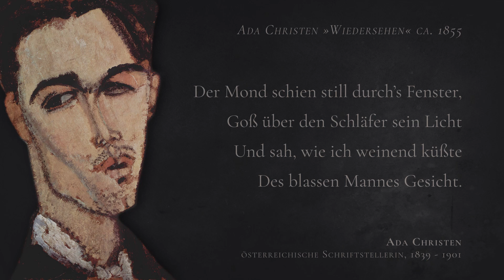Ada Christen »Wiedersehen« | Gedichte von Frauen, Liebeskummer, Sehnsucht, Mit Text Zum Mitlesen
Ich hatt‘ ihn lang nicht mehr gesehen –
Und mich beinahe todt gesehnt;
Ich kam zurück zu ihm –
Und habe mich glücklich gewähnt.

Drei Stunden stand ich vor dem Thor
Im Regen pudelnaß
Und holte mir einen Schnupfen
Und Husten so zum Spaß.

In später Nacht kam er nach Haus
Und lud`mich mit Müh`nur ein;
Erzählte, er habe Kopfweh
Von schlechtem Ofnerwein.

Dann sprach er von seinem Windspiel,
Daß es kein schön’res gibt;
Und dann von einer Todten,
Die er vor Zeiten geliebt. –

Wir gingen plaudernd zu Bette
Er schlief sehr bald auch ein;
Ich aber mußte noch lange,
Sehr lange wach noch sein.

Der Mond schien still durch’s Fenster,
Goß über den Schläfer sein Licht
Und sah, wie ich weinend küßte
Des blassen Mannes Gesicht.

Klavier: Ulrike Theusner
Lesung: Elisa Demonki
Bild: Amedeo Modigliani